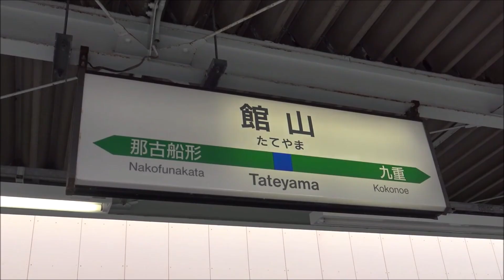【千葉県観光支援歌】 房総半島 川名咲子曲 君津歌之助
海有り山有り牧場有りのリトル北海道の南房州に遊びに来て下さい
帰りにアウトレットパーク木更津に御出で下さい。